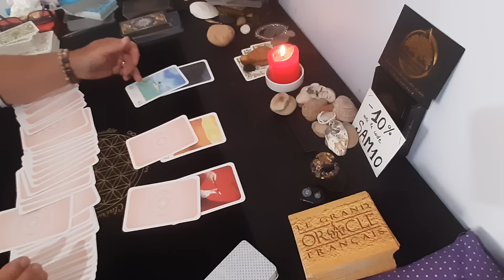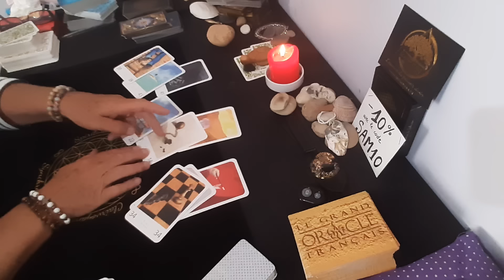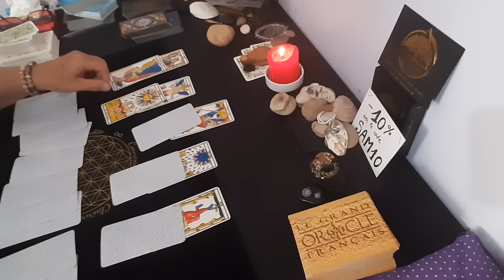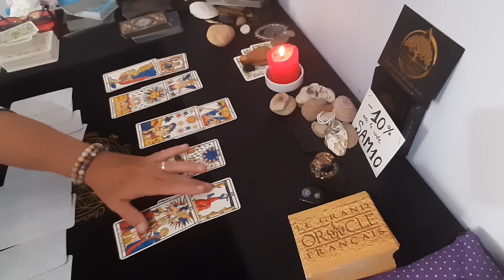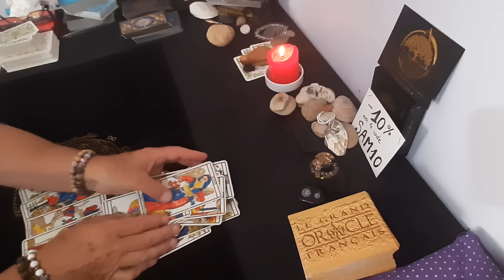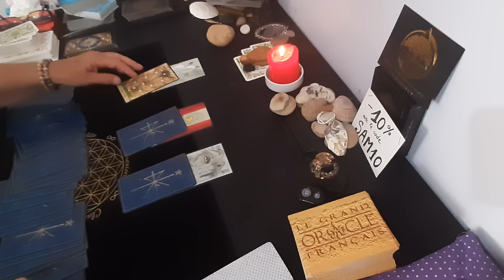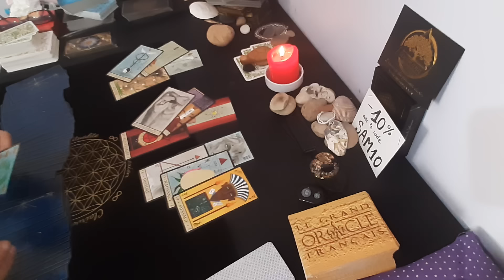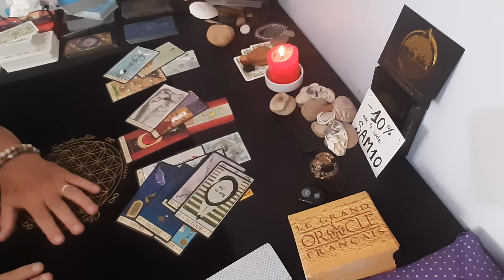🇲🇫 JO 2024 La scène du"Baiser"de Klimt ....(11e Tableau)🇲🇫